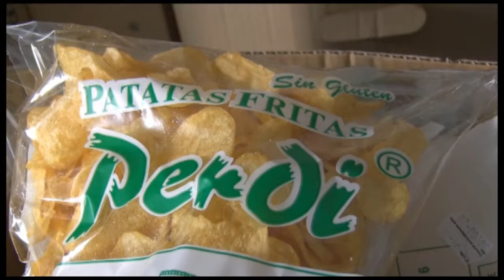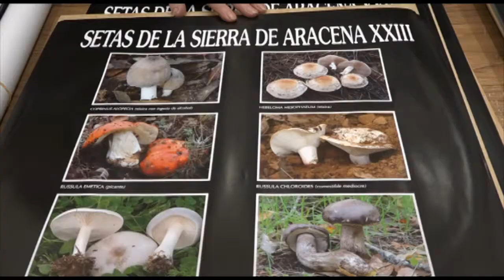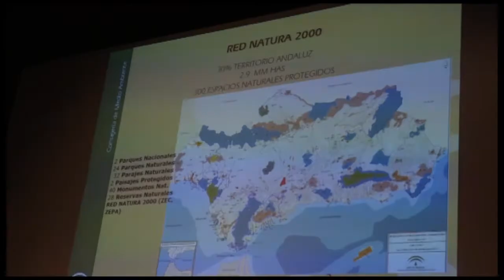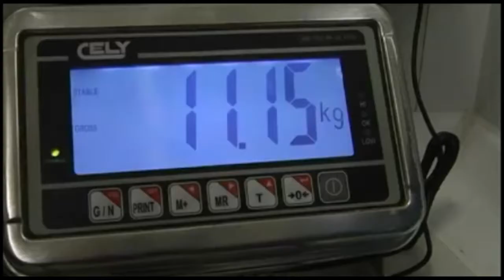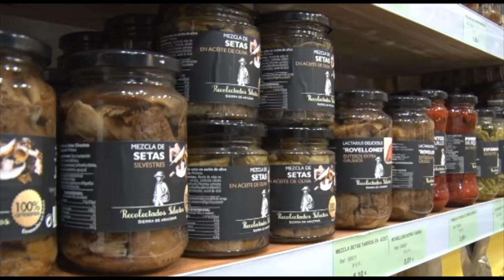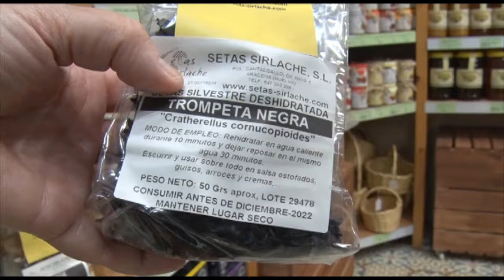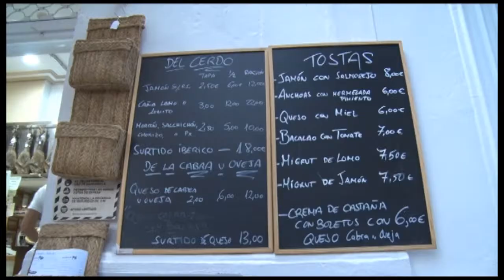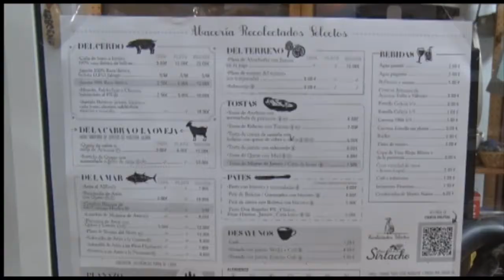Setas y recolectados 'Sirlache'